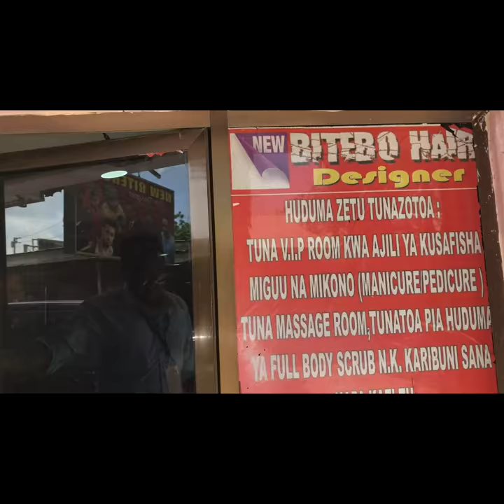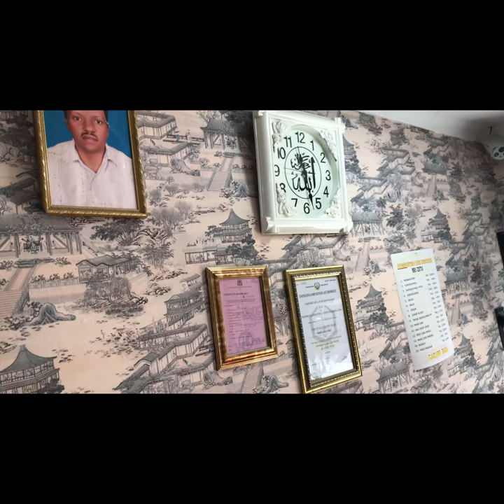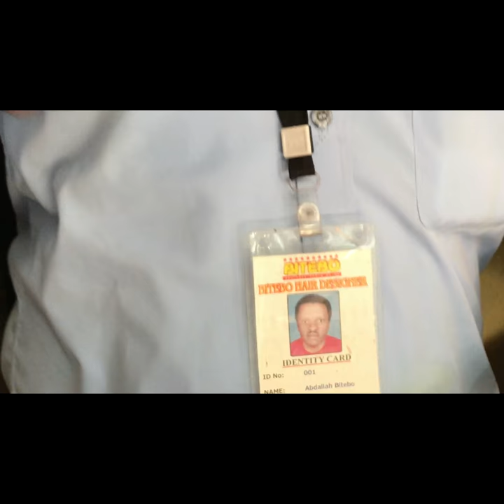BITEBO HAIR DESIGNER, BEST MALE SALOON OF THE YEAR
Taja jina la Bitebo popote ulipo tanzania, na hata dunia nzima kwa jumla, na dhana ya utaalamu wa kunyoa nywele inamjia yeyote anayelisikia. Unajiuliza, je ni kwa nini jina hilo limekuwa maarufu hivyo hadi inashangaza?
Globu ya Jamii ilitembelea kiwanda cha kutengeneza mitindo ya nywele cha New Bitebo Hair Designer maeneo ya Magomeni Mikumi, jirani na ukumbi maarufu wa Lango la Jiji jijini Dar es salaam na kukutana na Mkurugenzi Mtendaji na mmiliki wa kiwanda hicho – Abdallah Bitebo ambaye badala ya kutuambia ni nini siri ya mafanikio yake akaamua kututembeza kiwandani humo ili kujionea wenyewe.
"Sera ya serikali ya awamu ya tano chini ya Rais John Pombe Magufuli ni ya viwanda. Nasi hapa tunamuunga mkono kwa kuwa na kiwanda cha kutengeneza mitindo ya nywele na ndevu za watu kwa weledi wa kimataifa.
"Mzee Magufuli kila siku unamsikia kiwanda sio lazima kikwe kikuuubwa, bali hata cha chumba kimoja ni kiwanda. Sembuse ya sisi hapa ambapo tuna nyumba nzima", amesema Bitebo ambaye kiwanda chake hutembelewa sana na nyota wa tasnia mbalimbali ikiwemo filamu, soka na muziki na hata wa dini na siasa.
Hakika anastahili sifa zote hizo na zaidi. Na si ajabu kiwanda hicho kikachaguliwa kwa kura nyingi mno na kutwaa tuzo ya kuwa Best Hair Designer wa Tanzania mwaka 2016. Jionee mwenyewe.